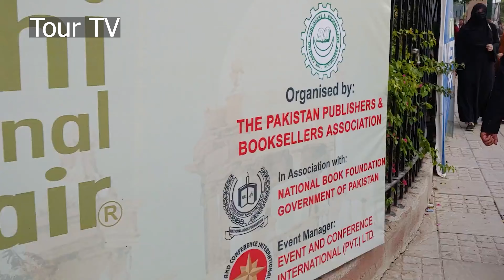Tour to Karachi Expo Centre with Aslam Pervez کراچی اکسپو َسینٹر اسلم کے ساتھ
Visiting Karachi Expo Centre with Aslam Pervez Walking and Talking